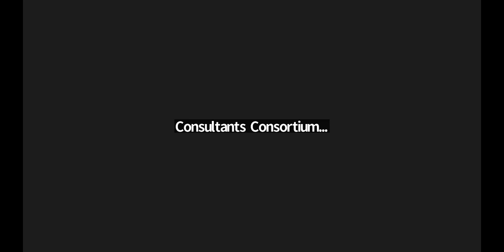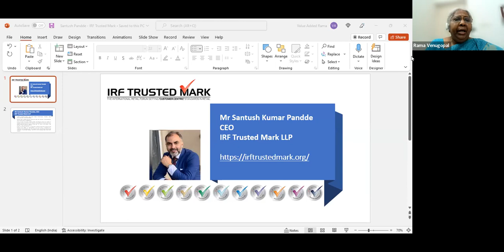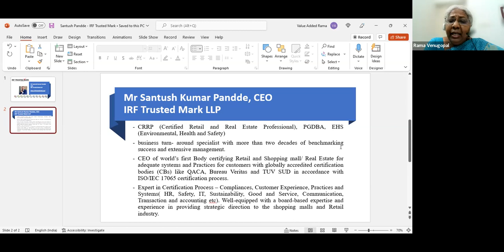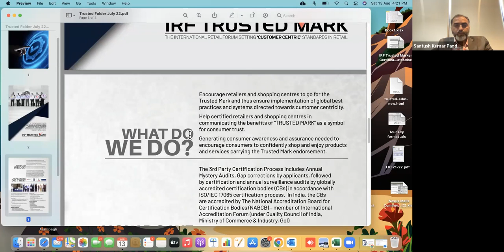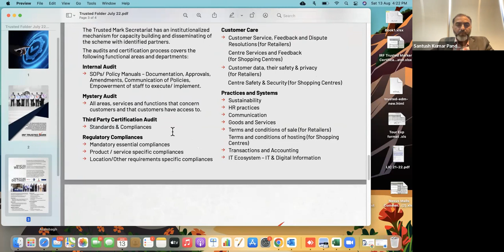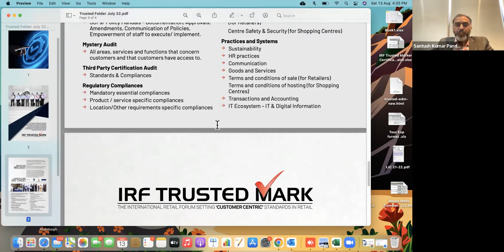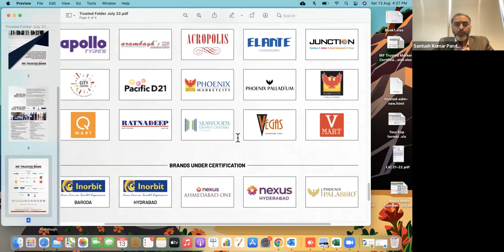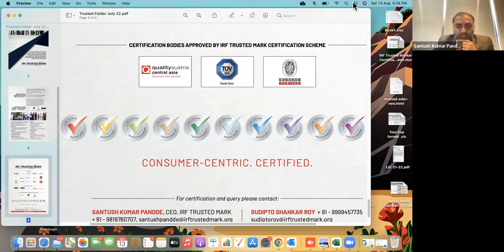Consultants Connect Series - IRF Trusted Mark - Customer Centric Standards for Retail Businesses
These sessions are organised to create more awareness to Consultants about various Management Systems Standards, Schemes that are available for wide range of businesses that Consultants can explore. Request all Consultants to use the opportunity to learn more about these Standards.